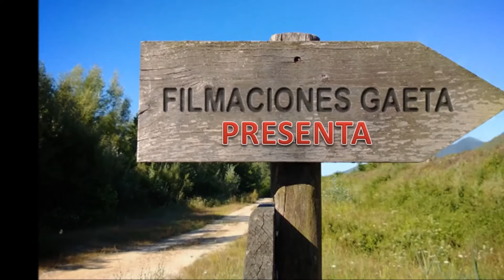"" VIA G LIBRE "" en Galerias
Recibieron Galardon de Honor el Grupo Musical""  VIA G LIBRE "" que todos los que asistieron al evento estaban alegres y contentos con su música y después la entrevista con la Reportera “” PATY ALFARO “”  en Galerías Plaza de las Estrellas CDMX video tomado y editado por: Rubén Gaeta